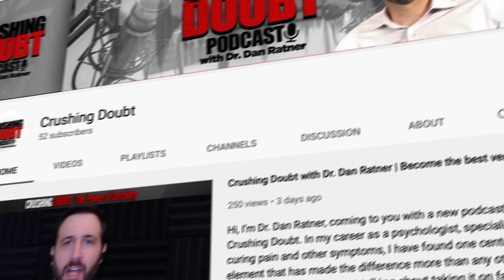How Negative Expectations Impact Mind Body Symptoms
In this episode of the Mind Body Connection Series, I talk about the impact of cynicism on society and why you will need to protect yourself from it, particularly when recovering from a mind body issue. Cynicism has come to be revered in society, sadly, particularly in the last three decades. I help the viewer consider why this is and what the fallout can be from it, including the massive amount of doubt it has bred across all people.

For the cynics out there, I encourage them to see that there is a very real cost to this way of thinking and acting, rather than something that is just an independent line of thinking to which anyone is entitled. For those who feel beaten down by cynical viewpoints, I encourage you to take a strong stance against them, both in the doubt and power column, because, otherwise, you may find yourself dominated by cynical viewpoints that are often — even worse — completely inaccurate.

This topic is another example of why it can sometimes be important to shrink your circle of trust when trying to get better from mind body issues. It can be helpful to recognize this aggressive trait in society to neutralize its impact.

Crushing Doubt Membership and Seminars